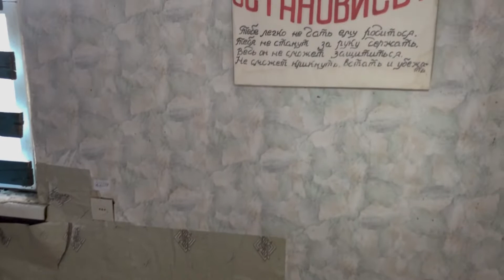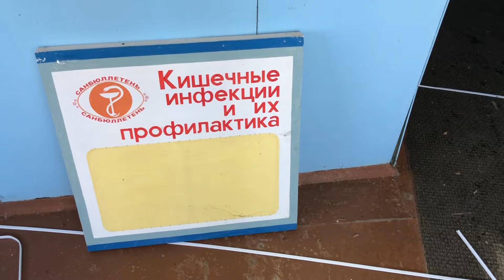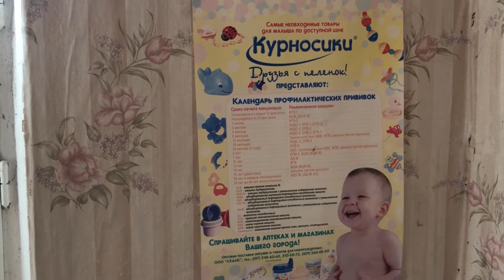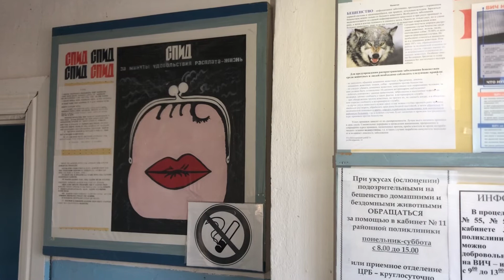Заброшенный ФАП в белорусской глубинке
Заброшен примерно после  2012 года